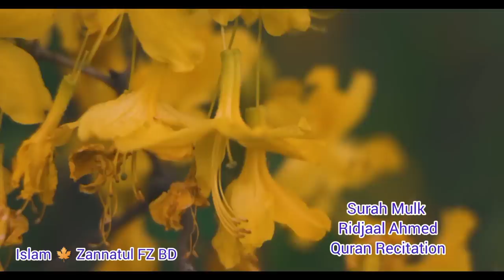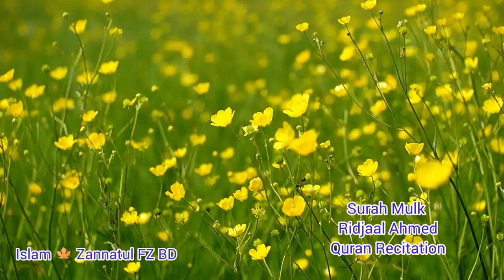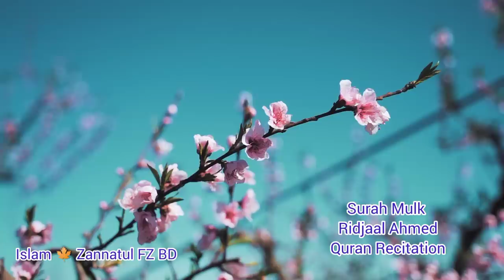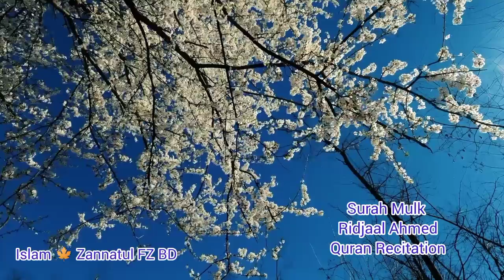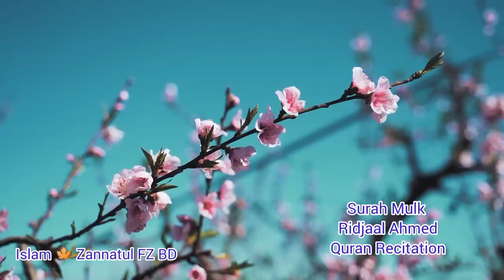অত্যন্ত সুমধুর ও দরদী কণ্ঠে সূরা মূলক । relexing sleep islamic channel on YouTube copyright free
Surah Mulk | Ridjaal Ahmed | Quran Recitation

► Surah Mulk
► Recite RIDJAAL AHMED
► Originally uploaded by @RidjaalAhmedOfficial

Our focus is to inspire, motivate and encourage people to become better version of themselves or simply to be a better human being.  Our content promotes nothing but peace, unity and love. We hope you will continue enjoy our content.